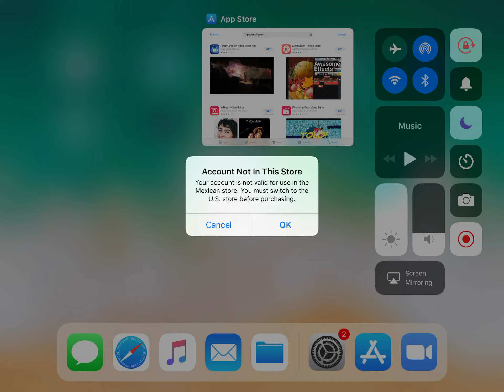I can’t download any apps can someone comment and tell me why I don’t understand what they said :(